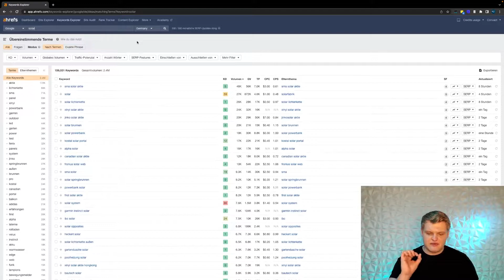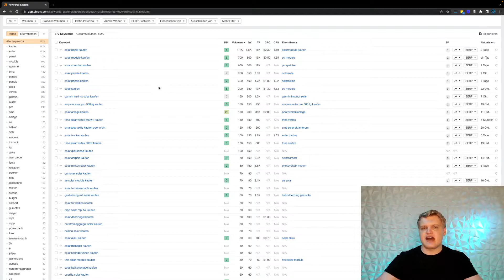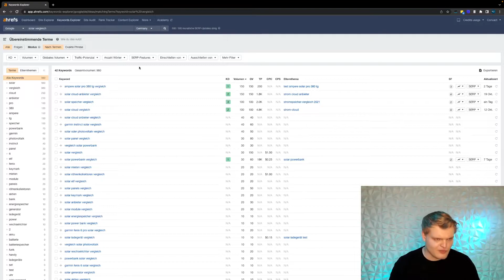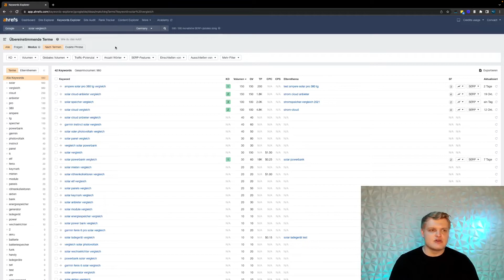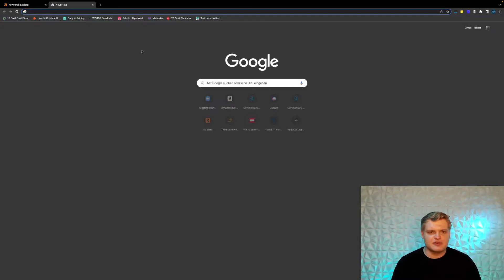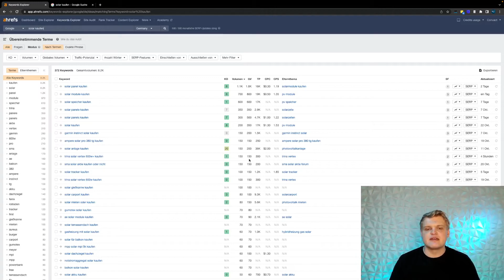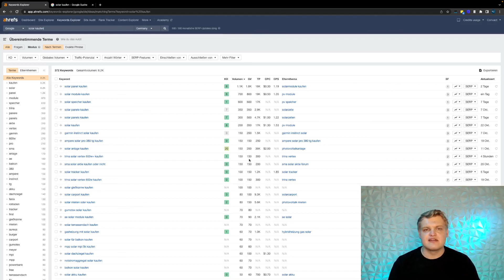Extrem profitable Nischen finden 💰🔥 - Mehr Geld online verdienen